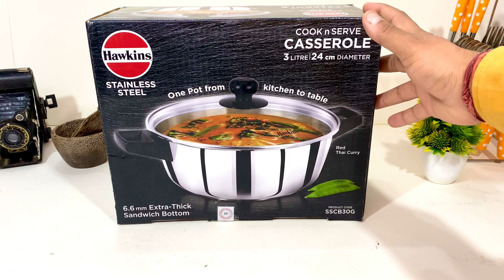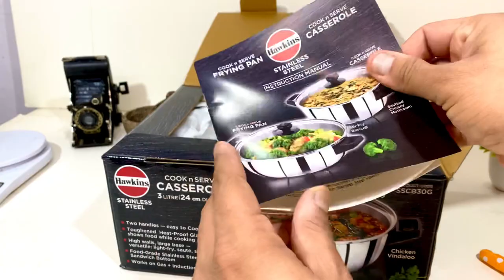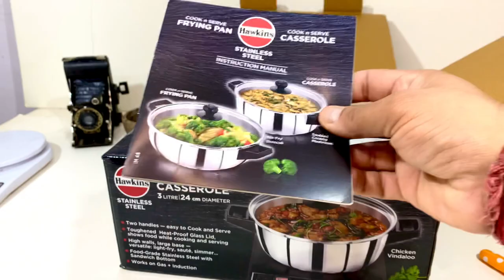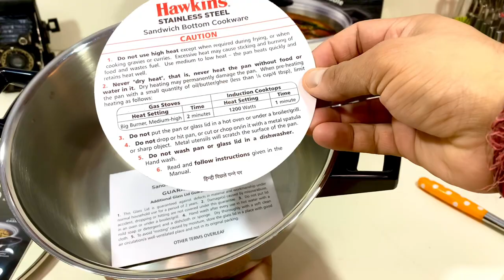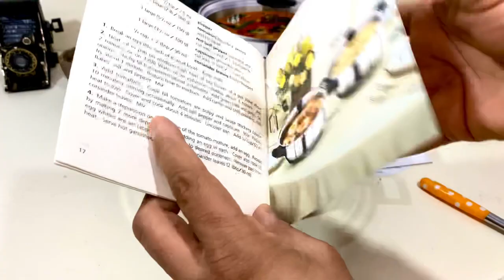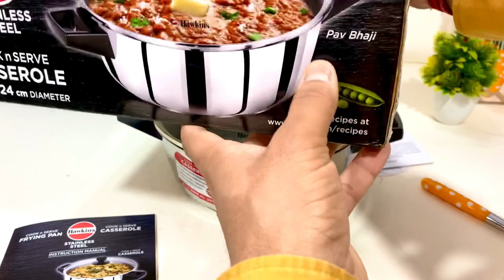HAWKINS *NEW Launch 2022* Steel Casserole | Steel Cook & Serve Casserole, Heavy Bottom Healthy Cook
VIDEO: Hawkins 3 Litre Stainless Steel Cook n Serve Casserole with Glass Lid (SSCB30G), Silver

BUY LINK👇👇👇

Hawkins 3 Litre Steel Casserole

Hawkins 4 Litre Steel Casserole

OTHER BRANDS PRODUCTS👇👇👇

🛍️VINOD HEAVY BOTTOM SAUCEPOT WITH GLASS LID, TWO TONE SAUCEPOT:

🔹16 cm, 1.5 Ltr

🔹18 cm, 2.3 Ltr

🔹20 cm, 3Ltr

🔹24cm, 5.2L

🔹26 cm, 7.2Ltr

🔹28 cm, 8.7Ltr

.🔹30 cm, 10.1cm

🛍️VINOD BREMEN SAUCEPOT

14 cm, 1L

16cm, 1.5L

18cm, 2L

🛍️VINOD PLATINUM TRIPLY STAINLESS STEEL SAUCEPOT WITH STEEL LID:

Vinod Triply Steel Saucepot with Lid- 18 cm, 1.8 Ltr:

Vinod Triply Steel Saucepot with Lid - 20 cm, 3 LTR:

Vinod Triply Steel Saucepot with Lid - 24 cm, 5 LTR:

Vinod Triply Steel Saucepot with Lid- 30 cm 8 Ltr:

🛍️PATILA/TOPE:
Hawkins Tri-Ply Stainless Steel Induction Compatible Metro Patila

1.5 Litre

2 Litre

2.5 Litre

The Stainless Steel Cook n Serve Casseroles are distinguished by comfortable plastic handles which are permanently riveted to the pans. The handles are carefully designed to provide greater comfort and safety. The body is made of AISI 304, 18/8 superior food grade stainless steel for healthy and hygienic cooking. The 6.6 mm extra-thick sandwich bottom stays flat, heats evenly and will not develop hotspots. The AISI 430 grade magnetic stainless steel base plate that makes the pan work well on both Gas and Induction. Hawkins Stainless Steel Cookware also comes with a toughened Glass Lid made of 4 mm thick, heat-resistant glass with a strong stainless steel rim and stay-cool knob. High walls, large base - versatile: light-fry, sauté, simmer...
Two handles - easy to Cook and Serve
Food-Grade Stainless Steel with Sandwich Bottom
Toughened Heat-Proof Glass Lid, shows food while cooking and serving
Works on Gas + Induction